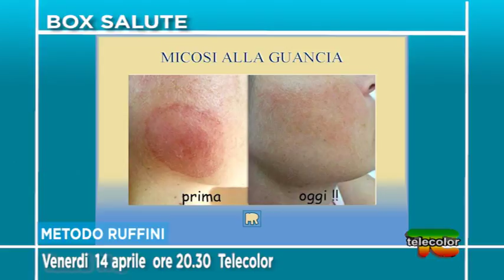Promo BOX SALUTE: Metodo Ruffini, curarsi con la candeggina 14.04.2017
Non perdetevi una nuova puntata di "Box Salute" in onda Venerdì 14 Aprile alle ore 20.30 su Telecolor. La conduttrice, giornalista Antonella Baronio avrà in studio due ospiti speciali il Dottore e ricercatore Gilberto Ruffini e il figlio Paolo Alessandro Ruffini,  conosceremo tutti insieme il “Metodo Ruffini“.